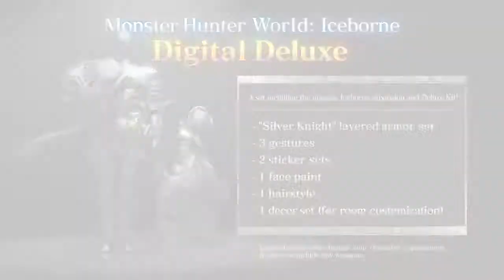MONSTER HUNTER All Series Opening Movie Part 2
Monster Hunter all Series Openings Movie Part 2. Enjoy.
0:00 Monster Hunter 4 Ultimate
3:23 Monster Hunter Generations
7:14 Monster Hunter Generations Ultimate
0:12 Monster Hunter World
12:13 Monster Hunter World Iceborne